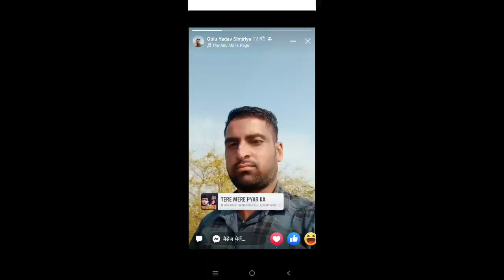शादीशुदा प्रेमिका से चोरी छिपे मिलने गए युवक की पीट-पीट कर हत्या, 5 लोगों पर केस दर्ज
अश्वनी कुमार/झांसी. उत्तर प्रदेश में झांसी में प्रेम-प्रसंग में युवक की हत्या का मामला सामने आया है. घटना जिले के बबीना थाना क्षेत्र की है. मिली जानकारी के मुताबिक, मृतक भरत यादव उर्फ गोलू यादव का लाल सिंह परिहार की पत्नी से अफेयर था. दोनों का प्रेम प्रसंग युवती की शादी से पहले से चल रहा था. प्रेमिका की शादी होने के बाद भरत यादव उससे मिलने उसके घर गया था. जैसे ही वो घर में घुसा प्रेमिका के परिजनों ने पीट-पीट कर उसकी जान ले ली.

मृतक के परिजनों का आरोप है कि हत्यारोपी लाल सिंह परिहार भरत यादव को अपने साथ पार्टी के बहाने बुला कर अपने घर ले गया था. यहां शराब पीने के विवाद में दोनों में झगड़ा हुआ जिसमें लाल सिंह तोमर ने अपने साथियों के साथ मिल कर भरत यादव की पीट-पीटकर हत्या कर दी. वारदात को अंजाम देने के बाद सभी आरोपी वहां से फरार हो गए.

इस संबंध में एसपी सीटी ज्ञानेंद्र कुमार का कहना है कि मृतक भरत यादव का हत्यारोपी लाल सिंह तोमर की पत्नी से लंबे समय से प्रेम चल रहा था. आरोपी पक्ष के लोगों ने कई बार भरत को मना किया था, लेकिन वो नहीं माना. घटना वाली रात भरत यादव लाल सिंह परिहार की पत्नी से मिलने गया था, तो घरवालों ने उसे घेर लिया और मारपीट कर अधमरा कर छोड़ दिया. सूचना मिलने पर बबीना थाना पुलिस मौके पर पहुंची और घायल भरत यादव को अस्पताल ले जाया गया जहां डॉक्टरों ने उसके मृत होने की पुष्टि की.

पीड़ित पक्ष की तहरीर पर लाल सिंह परिहार समेत पांच लोगों के खिलाफ मामला दर्ज कर जांच की जा रही है. पुलिस जल्द आरोपियों को गिरफ्तार कर जेल भेजेगी.